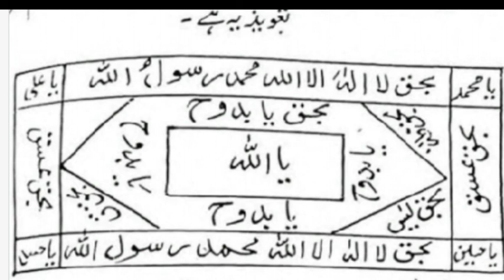har kam ka amal pesa har pareshani ka hall bemar ko shafa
amliyat hussaini bangali jado amliyat#dolat#beemarko shafa